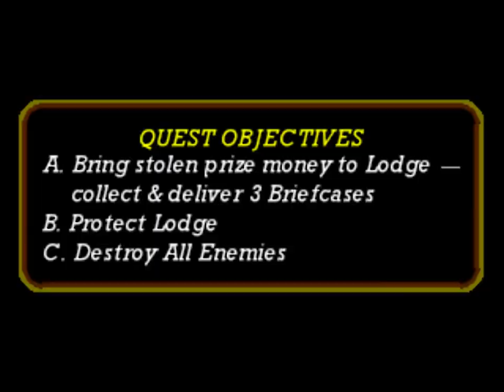Vigilante 8 [2nd] ‣ Quest 6 [Utah] - Convoy [ Livingston Truck]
Overview: Convoy is a rough and tough cowboy who fights for what's right. He is the leader of the Vigilantes and is Sheila's uncle. He created the Vigilantes to bring Sid Burn and his Coyote gang to justice. He steadfastly refused to let Sheila, his niece, join the group. During the Vigilante/Coyote skirmish, he started to become a serious threat to Sid Burn, as well as attracting the attention of Houston 3.

Prior to the events of Vigilante 8: 2nd Offense, Convoy was hoping to retire from vigilantism for good. All his enemies were taken care of and he had started a loving relationship with his former enemy, Houston. Convoy accompanied Houston as she turned herself in, but was promptly released due to her involuntary actions in the Coyote skirmish. Afterwards, Convoy and Houston were eventually married and opened up their own trucking operation just outside of Roswell, New Mexico. Shortly into their marriage, Houston would experience nightmares and flashbacks of her past before the Coyotes, as they soon discovered that traveling to certain places would evoke certain memories about her past. Convoy would do whatever he could to assist, but nothing seemed to bring Houston's memory back to full swing. On September 3rd, 1977, Convoy was driving home next to a sleeping Houston when she started to relive a memory in her sleep. As she awoke, a portal emerged behind Convoy's truck, revealing high-tech, futuristic vehicles with weapons in pursuit of them. Doing his best to avoid his pursuers' attacks, Convoy eventually lost control and drove off a cliff, killing him the instant the truck hit the ground.

Endings: In his V8 ending, Convoy takes his weapons off of his truck as he doesn't need them anymore. He then meets up with Houston as they start a new life together, eventually becoming the owners of a resident trucking business.

In his V8: 2nd Offense ending, with the Auto Wars over and Convoy saved from death by his wife, Houston, they travel to Mexico to meet with John Torque at his new vacation house, only to be surprised to find Nina Loco with John as they enjoy peace and relaxation at last.

In his V8: Arcade ending, Convoy defeats Sid Burn with ease and makes a vow to protect the country if evil-doers were to ever show up again.

Vehicles & Statistics: In V8, Convoy drove the 1972 Moth Truck. It was an easy victim to attacks, but had incredible armor

In V8: 2nd Offense, he piloted the Livingston Truck with an attached trailer. The trailer made it hard for the truck to pick up speed, but after it gets destroyed, the truck goes a bit faster. It also had wonderful armor.

Special Weapons: In V8, Convoy's Special Weapon was the Steel Belter, which are tires that are filled with explosives. When released, they home in on the nearest vehicle (although with poor accuracy) and explode, causing huge damage.

In V8: 2nd Offense and V8: Arcade, Convoy's Special Weapon was Rolling Thunder, a set of air horns. In 2nd Offense, it sent shockwaves through a straight path that knocked opponents backwards, but did minimal damage. In Arcade, it left opponents stunned in the air and dealt decent damage.

Trivia:
   - In Vigilante 8: Arcade, it's stated that Convoy retired from his unnamed occupation in 1969, he originates from New Mexico, and his favorite phrase is "An eye for an eye, a tooth for a tooth."
  - In 2nd Offense, when Convoy's Livingston Truck un-upgraded trailer explodes, it deals minimum damage, but when fully upgraded, the trailer becomes a tanker trailer. Because of this, when it explodes, it deals massive damage, akin to when Padre Destino's Goliath Halftrack explodes.